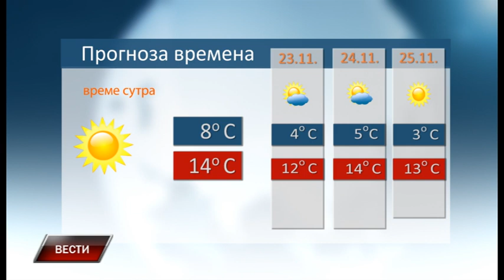Vesti 21 11 2019